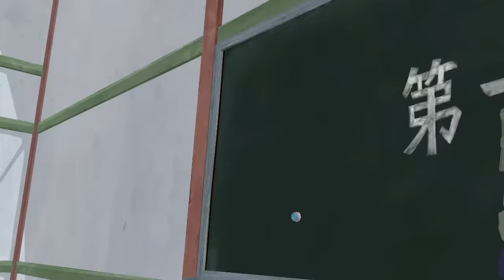Scottish Girl Ruins Anime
Drumsy makes Scottish girl Illy live in an anime.